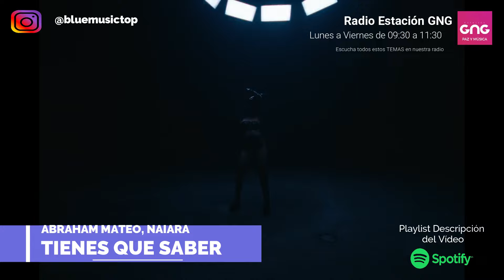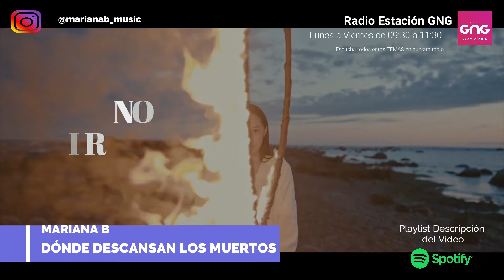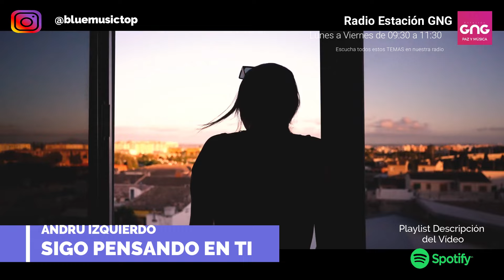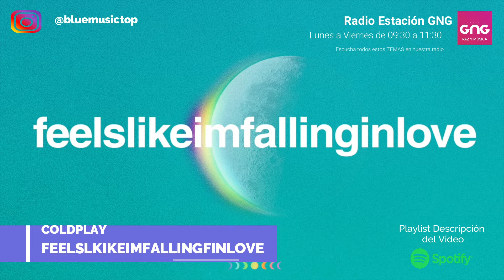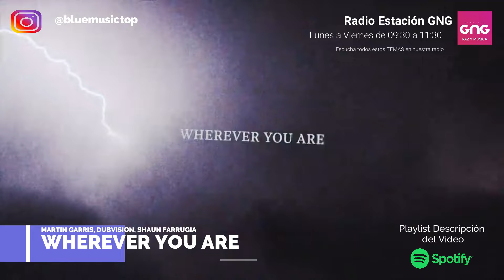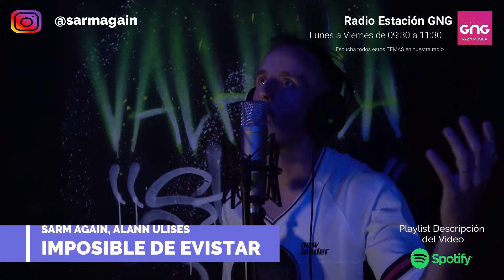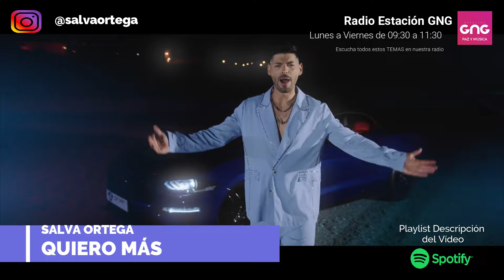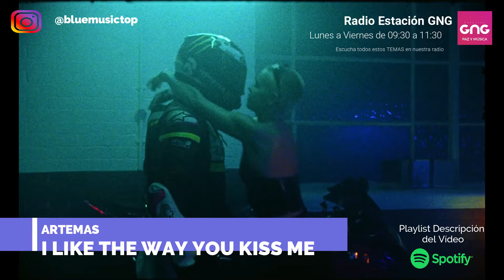Canciones Nuevas JULIO 2024 - ESTRENOS 🫨🫨